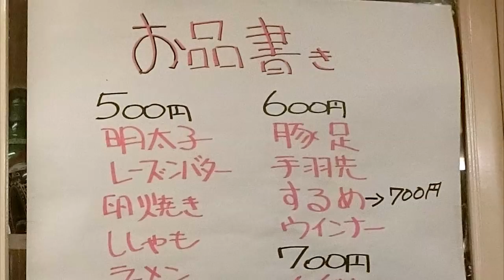【西成】カラオケ居酒屋「ゆうちゃん」で一人酒を楽しみました！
☆基本情報☆
住　 所：大阪府大阪市西成区萩之茶屋1丁目1-7
定休日：不明
営業時間：18：00～
入り辛さ：★☆☆☆☆（楽）
やまでらブログはこちら